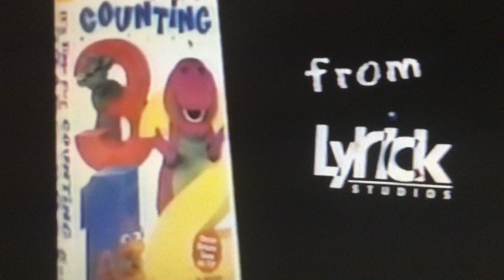Barney & Friends PBS